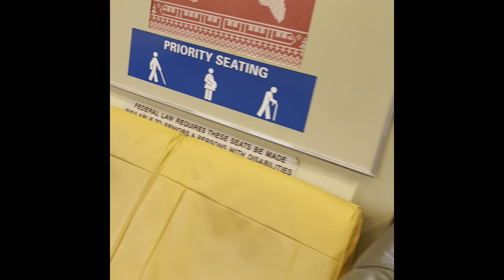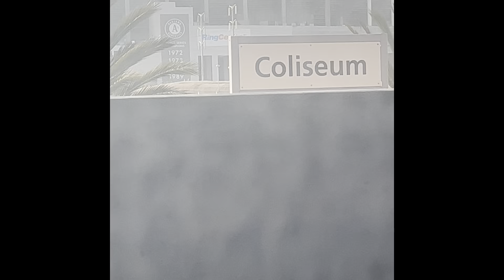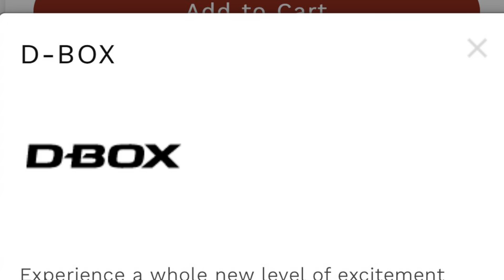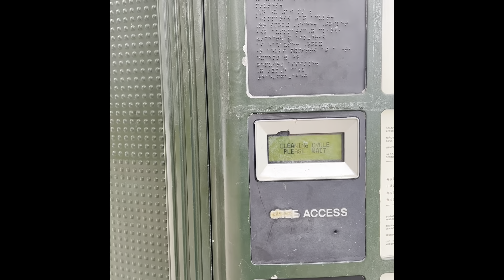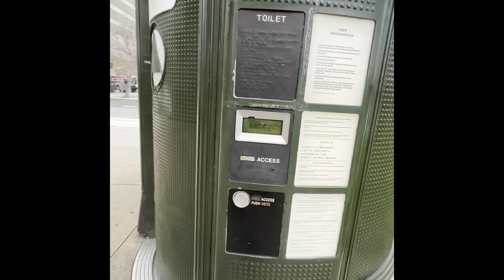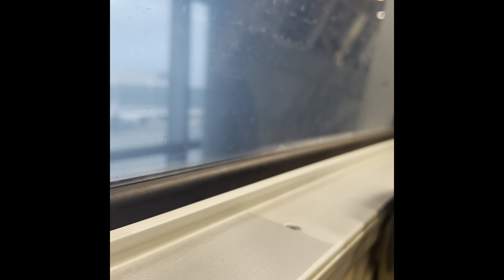I’m calling it a success 1st day back home. BART is my preferred mode of transportation ATM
Caltrain next maybe